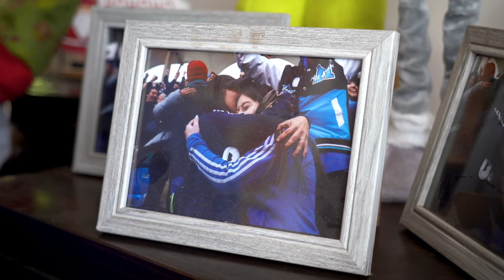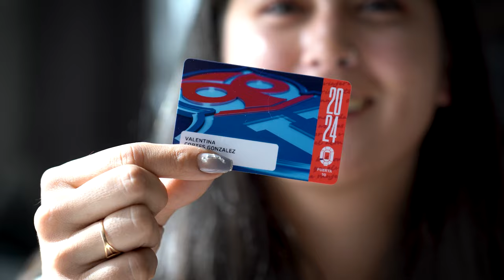Ya entregamos los primeros abonos temporada 2024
Esta semana junto a Diego Rivarola y Horacio Rivas visitamos a Valentina Cortés y a Amador Martínez de 83 años, los primeros abonados que aseguraron su presencia en el Estadio Nacional por la próxima temporada 2024. Ambos recibieron su nueva tarjeta y el kit de bienvenida que incluye sorpresas, entre ellas, la suscripción a Estadio TNT por toda la próxima temporada ⚽

Somos diferentes, somos de la U.